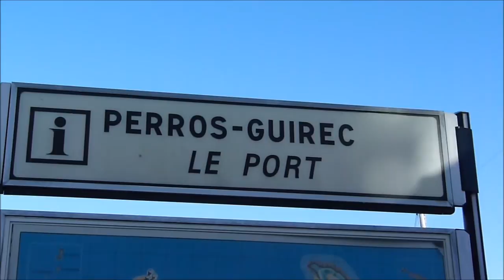LE PORT DE PERROS-GUIREC DANS LES COTES D'ARMOR (décembre 2013)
Perros-Guirec [pɛʁɔs giʁɛk] est une commune, chef-lieu de canton du département des Côtes-d'Armor, dans la région Bretagne, en France. Elle se trouve à 78 km de Saint-Brieuc, 175 km de Rennes et 524 km de Paris.
Perros-Guirec est située dans un site naturel protégé, au milieu d'un paysage insolite où la terre et la mer sont parsemées de rochers de granit rose aux formes découpées par le vent.
La ville a deux emblèmes : le macareux, petit oiseau marin au bec coloré dont la plus grande colonie en France niche dans les Sept-Îles, et la fleur d'hortensia particulièrement présente dans la ville et les jardins des particuliers.
Perros-Guirec vit essentiellement du tourisme. Durant l'été, la ville prend une autre dimension tant en activités (sportives, culturelles et économiques) qu'en population (qui se multiplie par 8 environ). Elle est connue comme station balnéaire à caractère familial grâce à quelques belles plages de sable fin (Trestraou et Trestrignel) et à sa côte composée en partie de blocs de granit rose aux formes impressionnantes (la côte de granit rose). En 2007, la ville a été élue meilleure station balnéaire de France dans une enquête réalisée par le magazine Le Nouvel Observateur.
La commune est divisée en plusieurs bourgs (regroupements de maisons). En dehors de la ville elle-même, les deux plus importants sont Ploumanac'h et La Clarté.